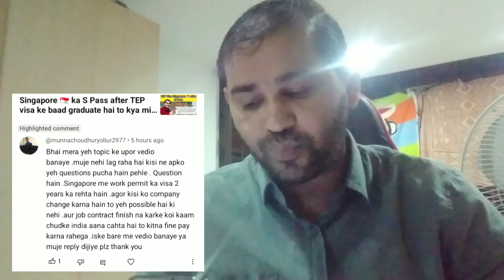Singapore 🇸🇬 work permit 2 saal kya job change kar sakate hai puri information of work permit